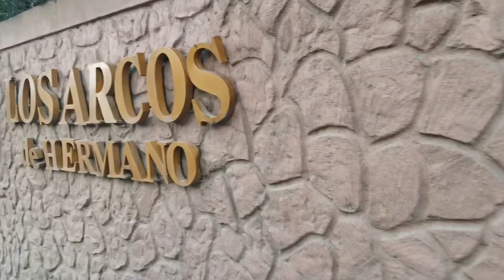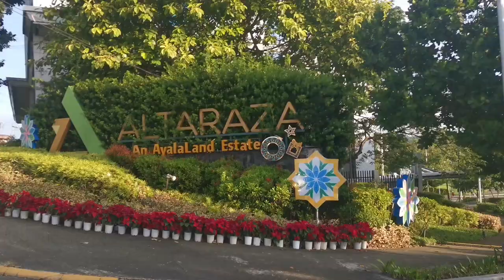jogging sa paradise at altaraza sjdm bulacan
jogging sa ALTRAZA San Josedel Monte Bulacan